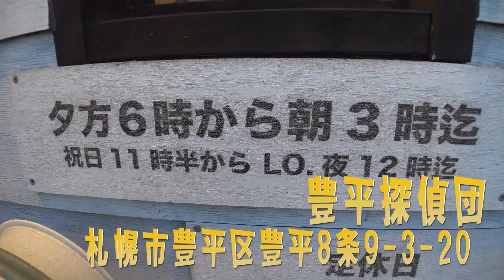ガツン系まぜそばのパンチ力がすごかった！【豊平探偵団】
【食レポ】
今回は豊平探偵団にお邪魔しました！
ボリューム満点の定食メニューやどんぶりに加えて，まぜそば「ドフラ―麺」が人気のお店！
いや，すごいわ，大満足！

★豊平探偵団
住所　札幌市豊平区豊平8条9丁目3-20
営業時間　　11:30〜14:30　18:00〜翌3:00
定休日　日曜日